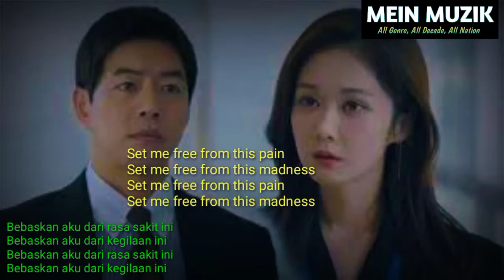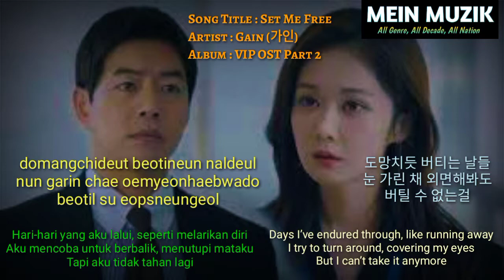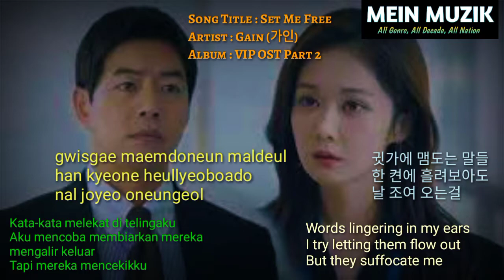Gain (가인) - Set Me Free (VIP OST)Lyrics + Terjemahan Indonesia - Roman || Hangul || English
Gain (가인) - Set Me Free (VIP OST)
Lyrics + Terjemahan Indonesia - English
Roman || Hangul || English

Sawer Yuk...

Also visit:
Lungo Lungo Channel.
Street Walking Tour at Cities in Indonesia.
Let's we tour...

Mari kita bernyanyi.

Song Title : Set Me Free
Artist : Gain (가인)
Album : VIP OST Soundtrack

Romanization
Set me free from this pain
Set me free from this madness
Bebaskan aku dari rasa sakit ini
Bebaskan aku dari kegilaan ini

Anywhere eodie issdeun
gappaoneun sum dollil sudo eopseo
All the time oneuri gado
tteollineun du nun gameul sudo eopseo
Di mana saja, di mana pun aku berada
Aku tidak bisa menghentikan napas aku yang kencang
Setiap saat, bahkan setelah hari ini
Aku tidak bisa menutup mata yang gemetaran

gwisgae maemdoneun maldeul
han kyeone heullyeoboado
nal joyeo oneungeol
Kata-kata melekat di telingaku
Aku mencoba membiarkan mereka mengalir keluar
Tapi mereka mencekikku

galsurok aetaeuneun maeum
hollin deut ppajyeodeuneun na
beoseonal su eopseo
Hati aku semakin terbakar
Aku jatuh, seolah-olah aku tersihir
Aku tidak bisa melarikan diri

domangchideut beotineun naldeul
nun garin chae oemyeonhaebwado
beotil su eopsneungeol
Hari-hari yang aku lalui, seperti melarikan diri
Aku mencoba untuk berbalik, menutupi mataku
Tapi aku tidak tahan lagi

nalkaroun neoui geu siseon sogeseo
huimihaejineun gieok sogeseo
Dari penampilan menusukmu
Dari kenangan memudar

gwisgae maemdoneun maldeul
han kyeone heullyeoboado
nal joyeo oneungeol
Tapi mereka mencekikku

daheul sudo eopsneun oechimeul
sori eopsi baeteoboado
nuga arajulkka
nae maeumeul
Tangisan aku tidak akan menjangkau siapa pun
Aku mencoba meludahkan mereka keluar
Tapi siapa yang akan tahu hatiku?

Anywhere, wherever I am
I can’t stop my quickening breath
All the time, even after today
I can’t close my trembling eyes

Words lingering in my ears
I try letting them flow out
But they suffocate me

My heart is burning up more and more
I’m falling, as if I’m bewitched

Days I’ve endured through, like running away
I try to turn around, covering my eyes
But I can’t take it anymore

From your piercing looks
From the fading memories

My cries won’t reach anyone
I try silently spitting them out
But who will know my heart?